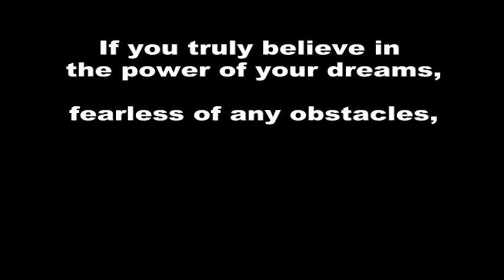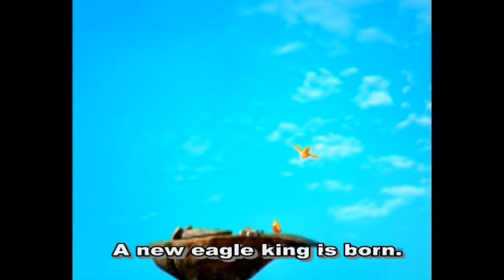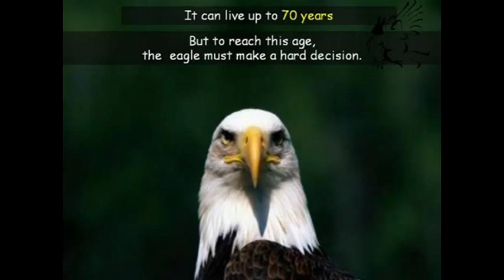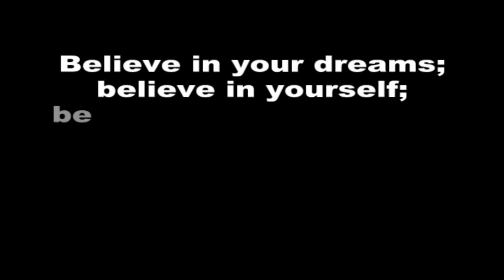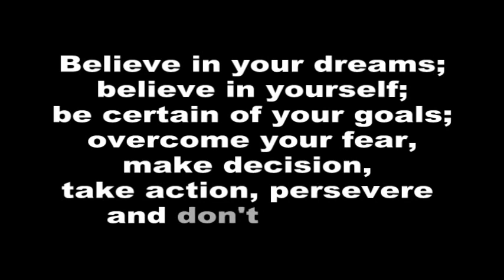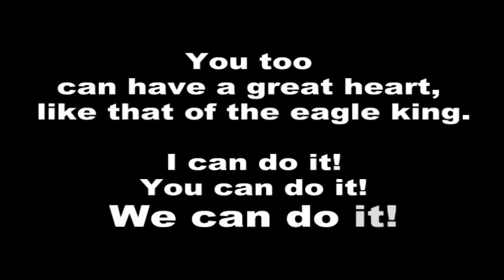INSPIRE : SKY the eagle king [เวหา] - AMWAY MOTIVATION CARTOON【TH-EN】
"SKY" The eagle king who has great heart, is an motivation cartoon for everyone, even you are children or adults, you do Amway or not do Amway. It's in Thai and subtitle in English.

Most people have goals, but sometimes because of obstacles, so many give up easily.

If you truly believe in the power of your dreams, fearless of any obstacles, firm on your decisions and persistent on your actions.
Then you will succeed.